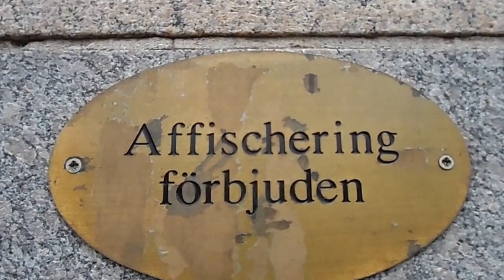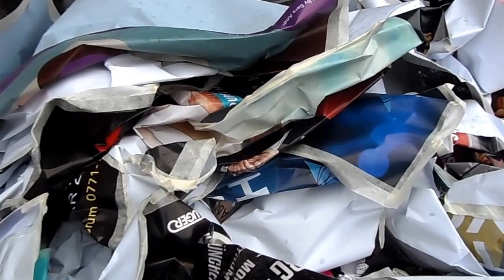Afiches, afiches el dilema